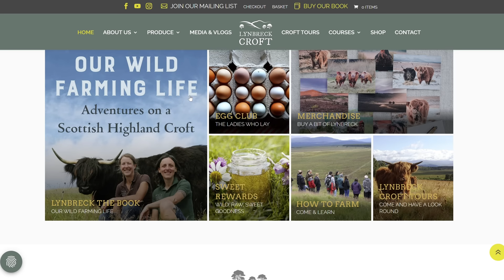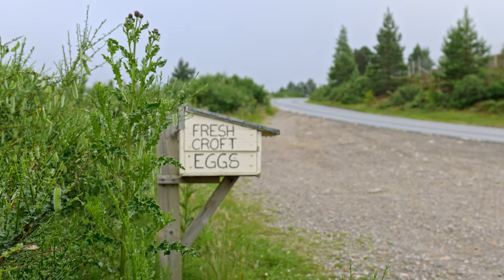Inspirational 150 Acre Regenerative Farm in the Scottish Highlands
This video features the incredible work happening Lynbreck Croft, run by Lynn Cassells and Sandra Baer. They are transforming what was a rather degraded landscape into a landscape rich in wildlife, thriving soil, and of course highly-nutritious food for themselves and their community. The croft is located in the Cairngorms National Park in Scotland; a sub-artic wilderness. The key elements of the croft includes rotational grazing, pasture eggs, tree planting, horticulture, wood fuel, pigs, and beekeeping.

Regenerative Films aims to share the stories of people and projects that are regenerating ourselves, our soils, and our communities.